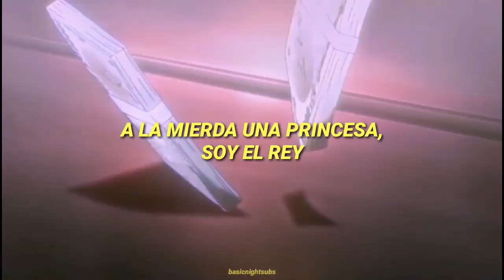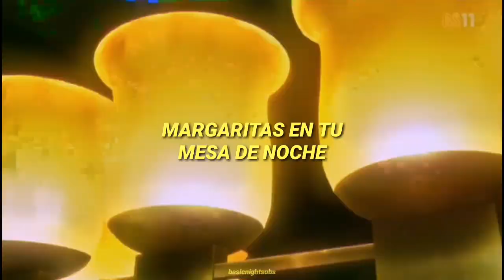Yumeko Jabami - Daisy // español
CANCIÓN:
 Ashnikko - Daisy

SERIE:
Kakegurui

[Chorus]
Daisies on your nightstand, never forget

[Outro]
La, la
I'm terrifying
La, la
I'm terrifying

♡♡♡♡ TAGS ♡♡♡♡

ashnikko daisy español
kakegurui español
yumeko jabami
ashnikko español
daisy español
ashnikko
ashnikko daisy lyrics
ashnikko daisy traducida en español
ashnikko daisy letra
kakegurui